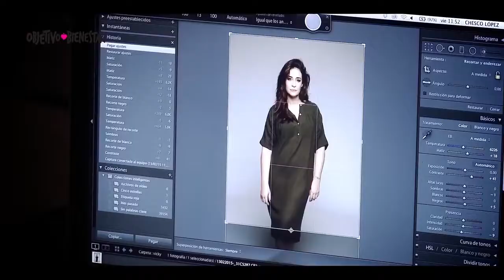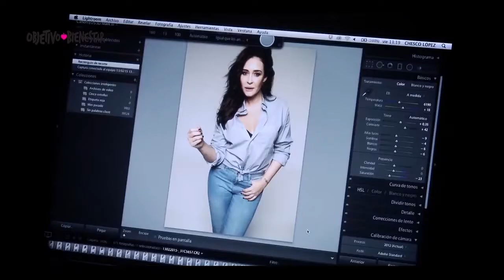Making of de la entrevista a Vicky Martín Berrocal. Revista Objetivo Bienestar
Vicky Martín Berrocal protagoniza la portada del número de septiembre de la revista Objetivo Bienestar. Tomamos nota de su filosofía de vida: "La felicidad está en jugar tus cartas. No puedes estar todo el día deseando ser lo que no eres o anhelando lo que tiene otra persona”.